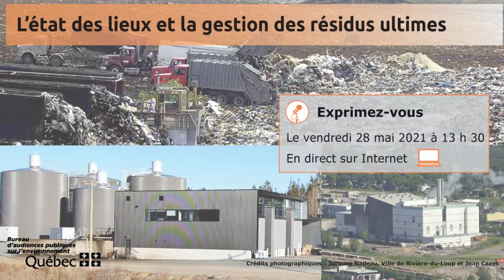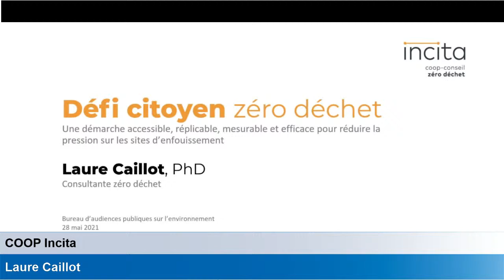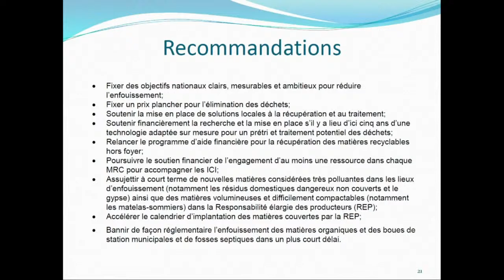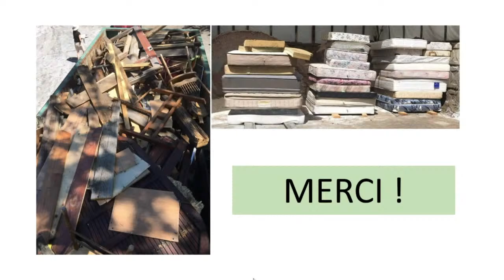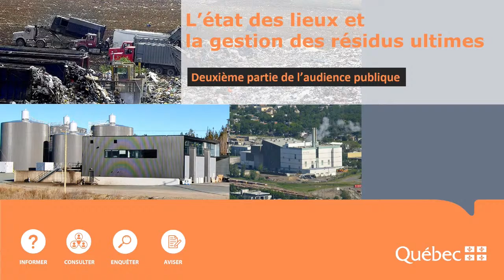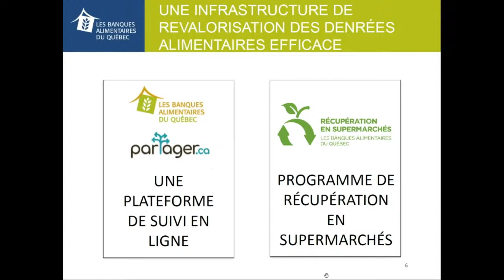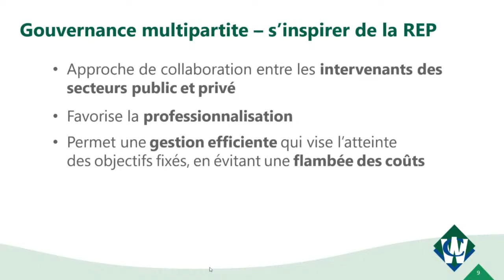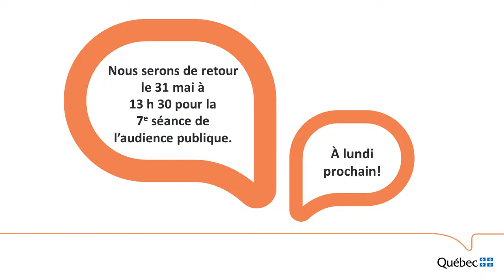Copie de L'état des lieux et la gestion des résidus ultimes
Deuxième partie de l'audience publique - séance du 28 mai 2021 à 13h30